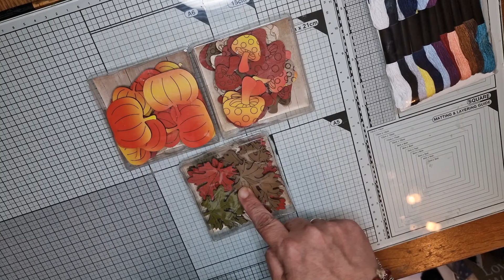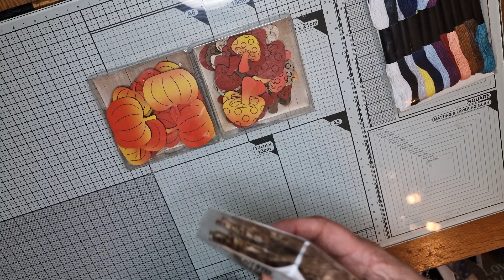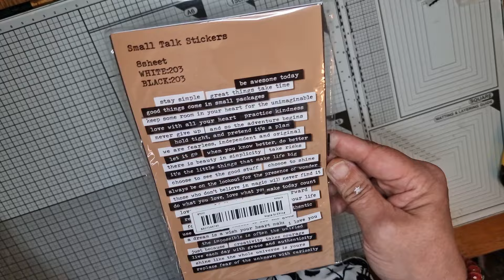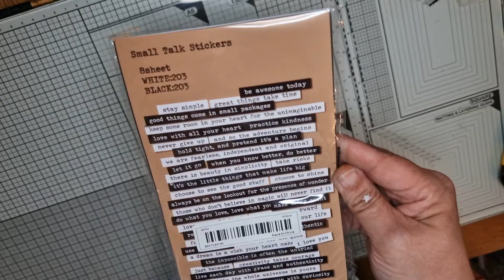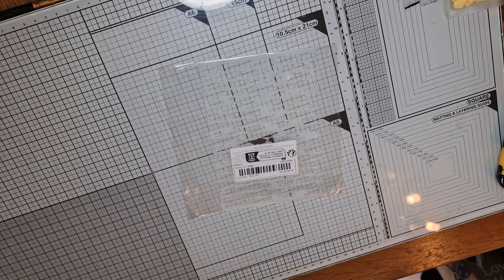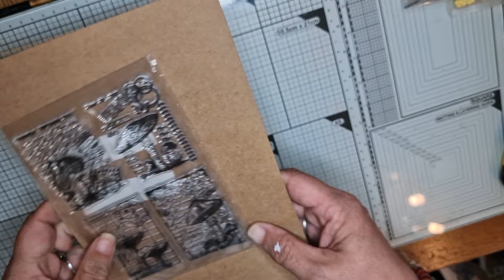Hauuuuullllll 1 nouveauté Action et offre printemps Temu 😁